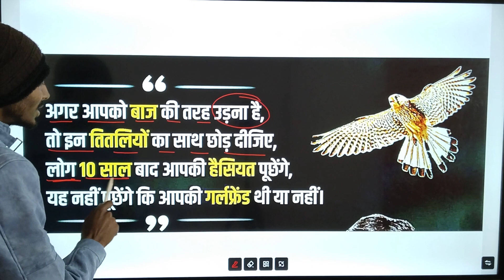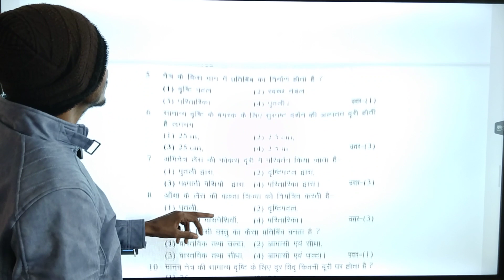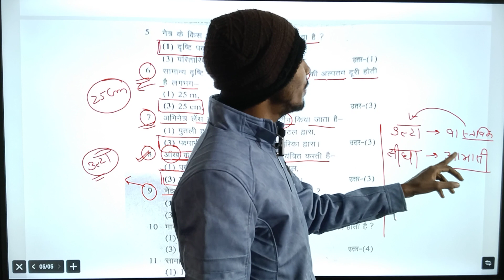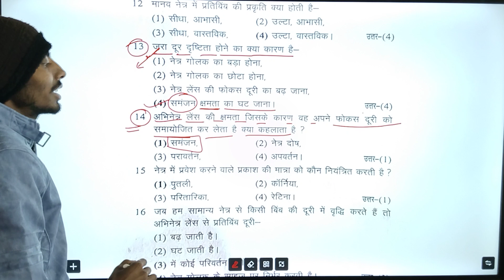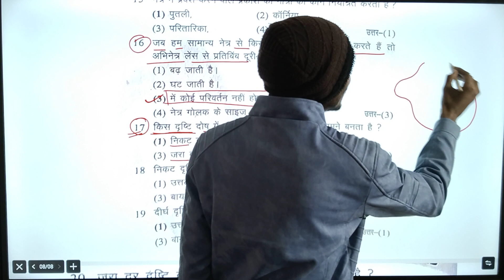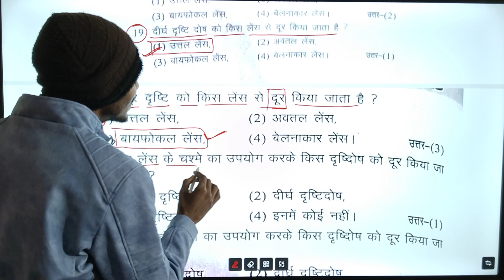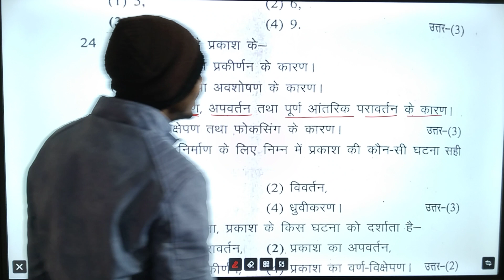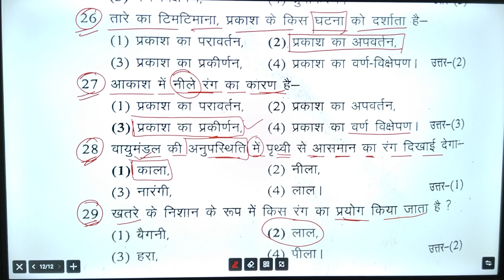JAC Board Class -10 Science MCQ||अंतिम प्रहार